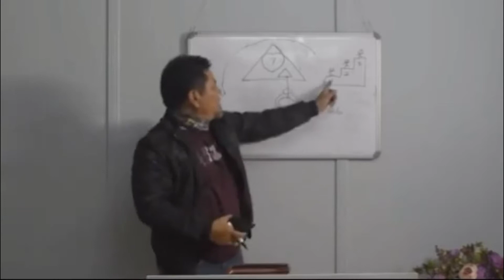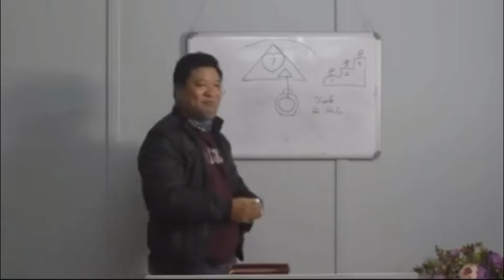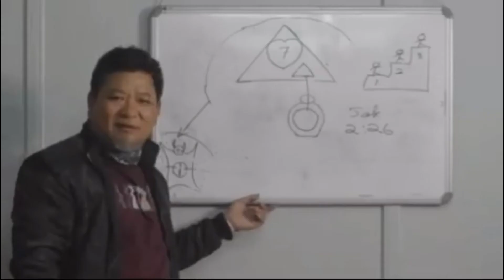uploaded tur a vang em mai pu Tluangtea sermon hi aw